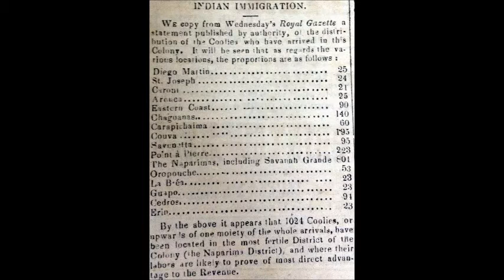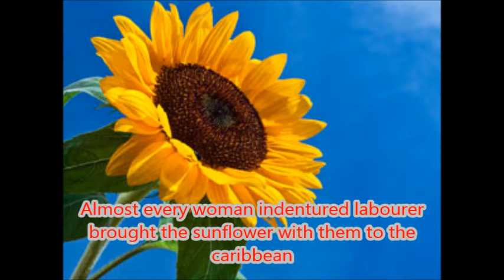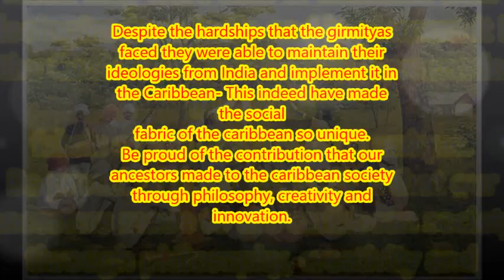Indian Arrival Conversation with Professor Brinsley Samaroo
Labour skills was not the only asset the Girmityas brought to the Caribbean.Philosophy, creativity, innovation and so much more the indentured labourers brought to the Caribbean. Often times we tend to forget our rich heritage as we go about our daily lives. A rich civilization indeed we came from.